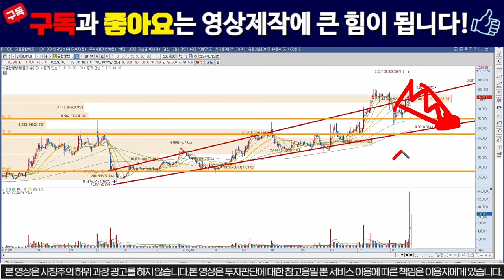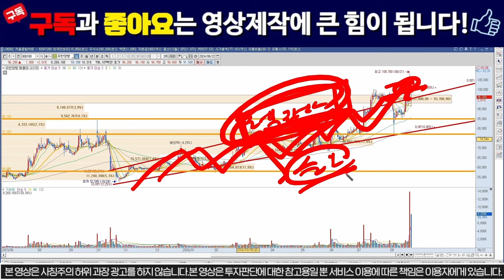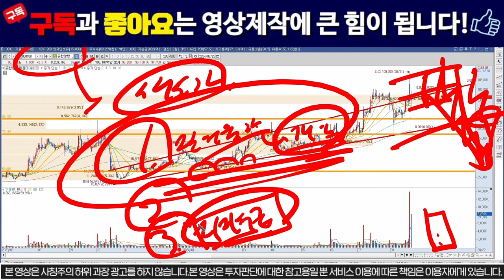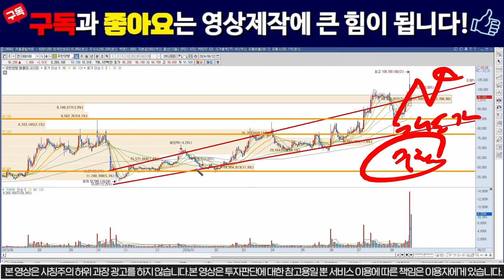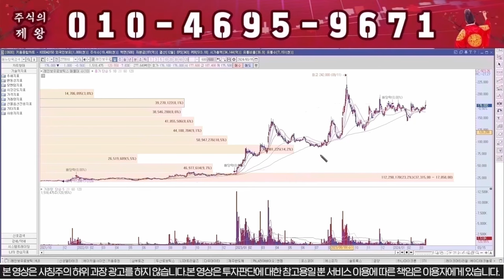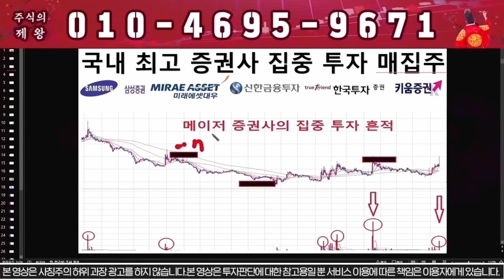[유한양행 주가 분석] 오늘 무조건!!! "이가격" 전량매도!!!